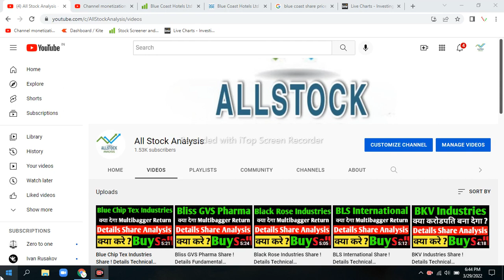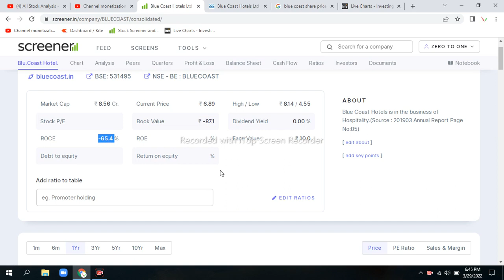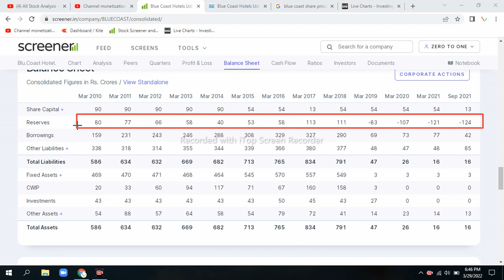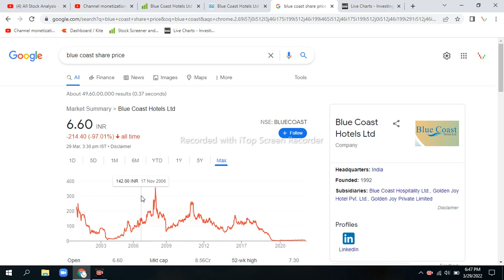penny stock ! Blue Coast Hotels Share ! Details Fundamental Technical !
Share market
  Penny Stock  Penny Share
stock analysis financial education
value investing
fundamental Analysis forex
Nifty prediction for tommorrow
nifty tommorrow
BankNifty tommorrow prediction
Nifty prediction
trading live
trading day trading
stock trading IntradayTrading
Swing Trading
blue coast hotels share
blue coast  share